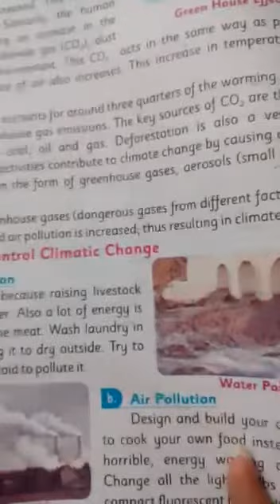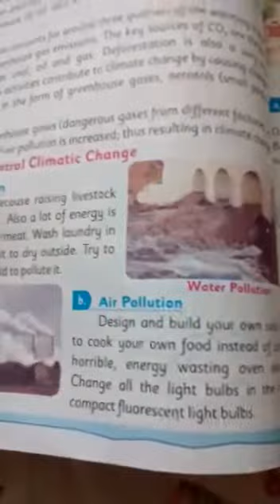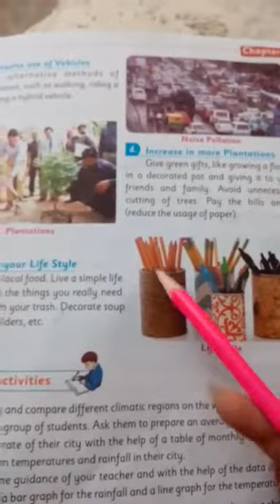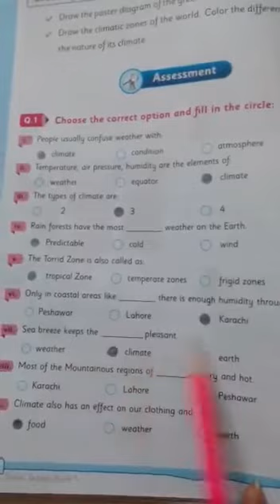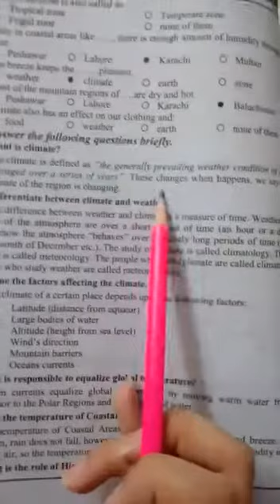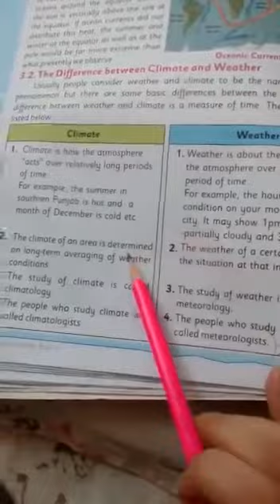CLASS V S.ST PART 5 Chapter no 3 Topic : Climate ( remaining reading+explanation , correct options+